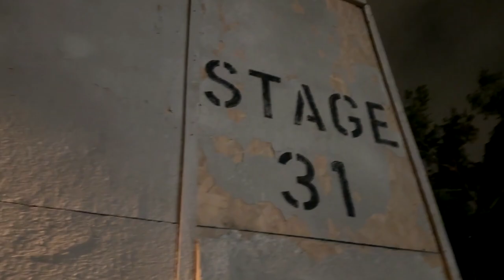Play Deadly Games At A Petrified Forest In This Haunted House Tour!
Step into A Petrified Forest and prepare to play DEADLY GAMES in this intense haunted house tour! Encounter spine-chilling traps, terrifying monsters, and thrilling scares as you navigate through the darkness. Will you make it out alive, or fall victim to the forest's sinister challenges? Join us for a hauntingly good time!

CHAPTERS:
00:00 Introduction
00:39 Haunted House Tour
05:17 Recap